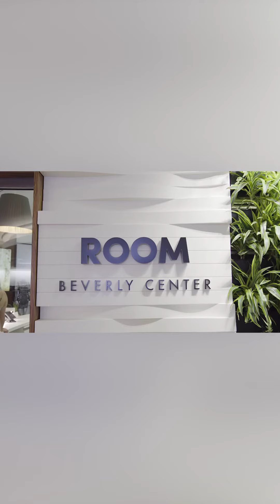Tami Roman on Why She Loves Fashion Bomb Daily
Created in August 2006 by journalist Claire Sulmers, Fashion Bomb Daily provides daily doses of chic to savvy stylistas. Recognizing there were few print and online sources for multicultural fashion, Claire took her interests in style and writing to create the number one online destination for global chic seekers with a penchant for all things fabulous. Readers log on to The Fashion Bomb for its fresh takes on fashion news and stories, along with its boutique spotlights, exclusive editorials, magazine scans, fashion show reviews, trends, wardrobe advice, celebrity looks for less, and tips on how to break into the industry from the best in the business. Fashion Bomb Daily enjoys 2.4 million monthly visitors and 1.4 million Instagram followers.